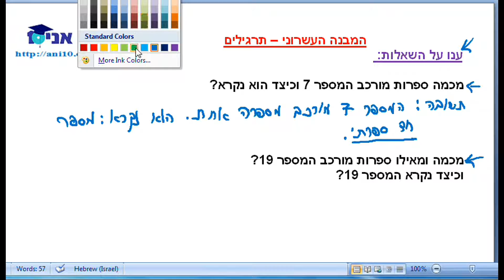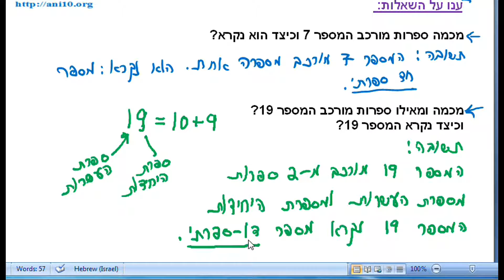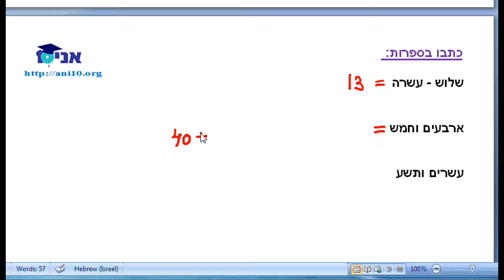02.1 - חשבון ב - מבנה עשרוני - תרגילים 1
כיתה ב - חשבון - נלמד לפתור תרגילים בנושא המבנה העשרוני